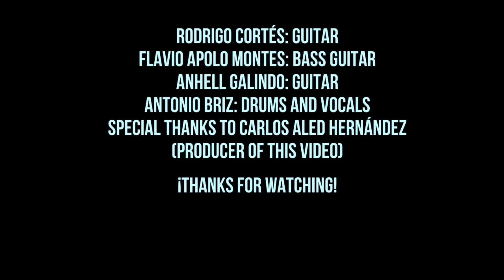IRON MAIDEN - Judgement Of Heaven (REMASTERED 2024)- Cover Collab by The X Factor Project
¡Remastered Version!